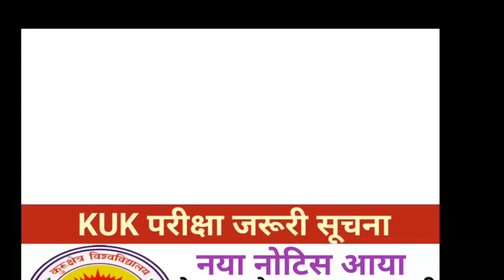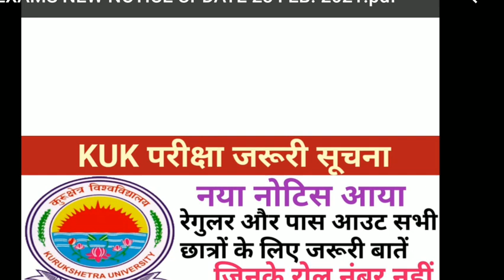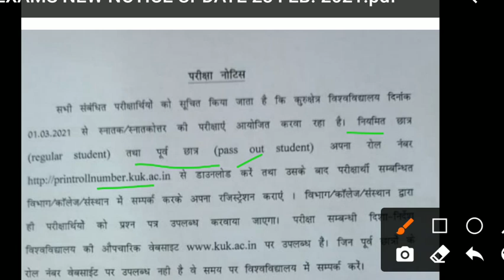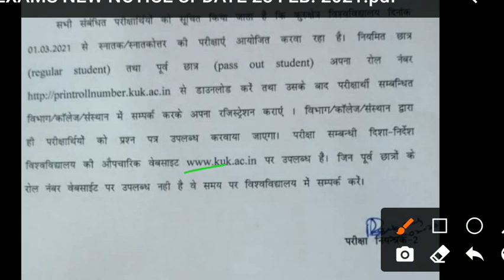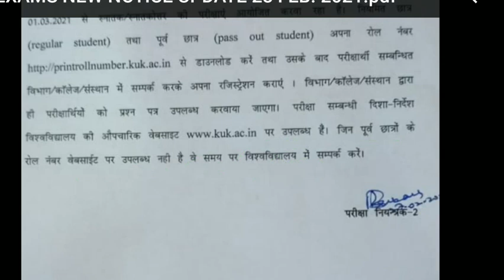Kuk new updates/kuk exams latest updates/kurukshetra university exam today new notice/kuk new news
kuk new updates
kuk new news
kuk exams new notice
kuk exams latest updates
kuk exams march 2021 new updates
kuk updates
kuk exams today new update
kuk exams
kurukshetra university exams updates
ku university exams important points
kuk exams updates 2021
kuk new news and updates march 2021
kuk admit card related instructions
kuk admit cards 2021
kuk datesheet
kuk roll. no.
kuk
kuk exams guidelines
kuk online exams guidelines
ku university
kuk new update 28 feb. 2021
kuk exams related doubts cleared
kuk paper ke liye jruri jankari